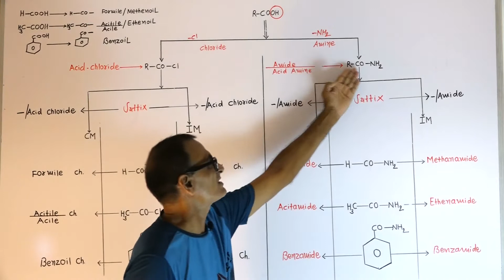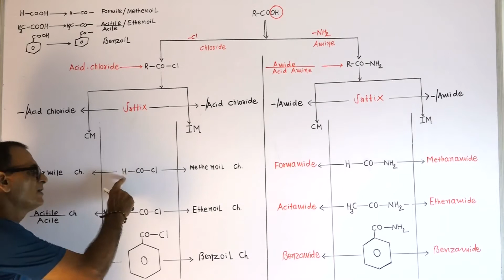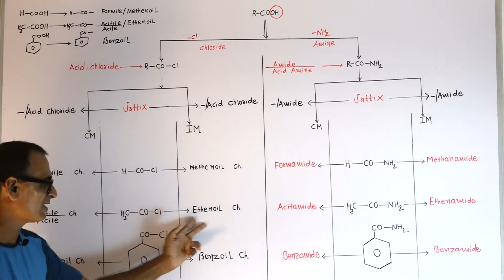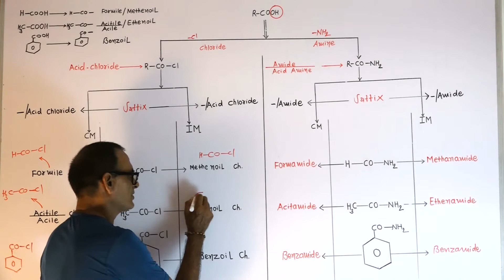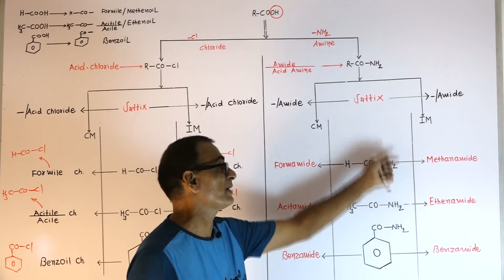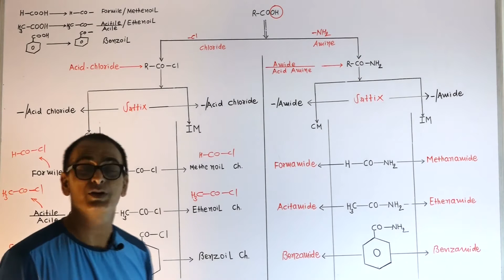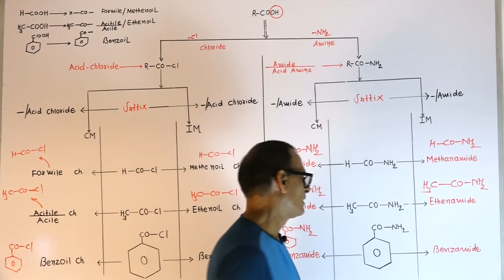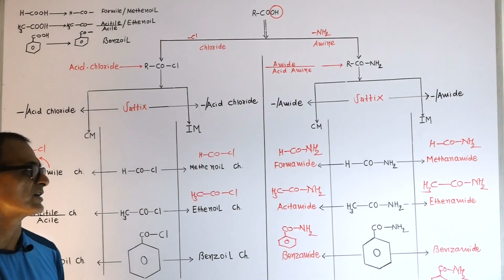Standard 11 | Unit 12/L23 | Acid chloride | Acid amide | Nomenclature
In this video, we discuss nomenclature of Acid chloride & Acid amide in details.